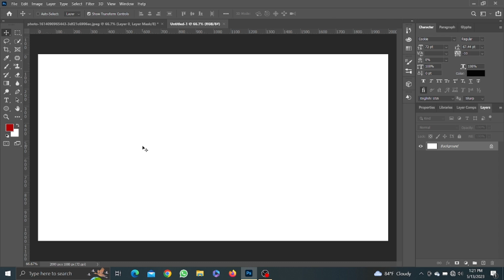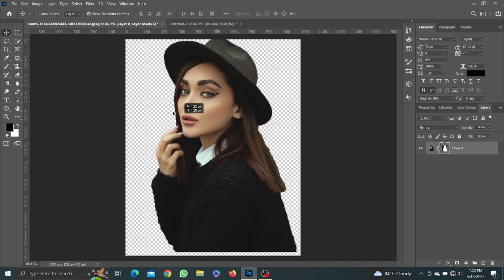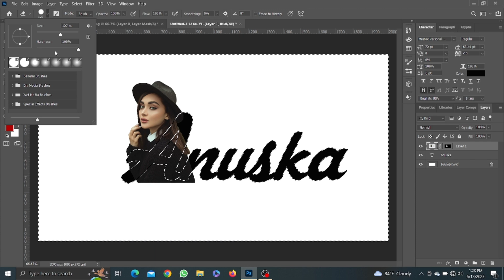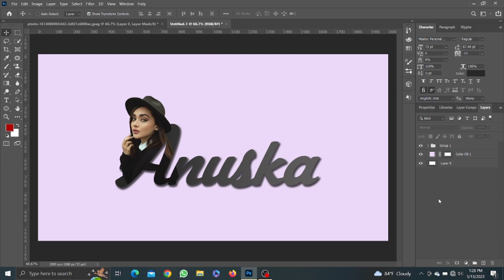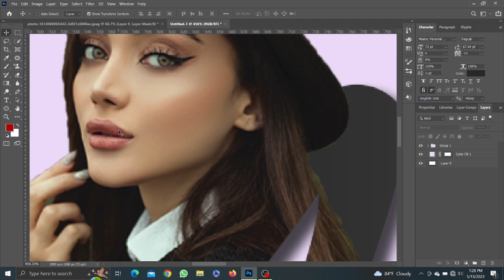"Mastering Text Masking Effects: Photoshop Tutorial for Typography Transformation"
In this captivating Photoshop tutorial, we delve into the art of text masking effects to create stunning typography. Discover step-by-step instructions on how to apply text masking techniques, enabling you to transform your designs with eye-catching visuals. Enhance your graphic design skills and learn how to achieve mesmerizing text masking effects in Photoshop.

ফ্রিল্যান্সিং ক্যারিয়ার শুরু করুন আজই। আমাদের ইউটিউব এবং ফেসবুকের বিশাল ভিডিও ভান্ডার  থেকে আপনি নিজেকে একজন দক্ষ ফ্রিল্যান্সার হিসেবে গড়ে তুলতে পারেন।
এরপরেও আপনি যদি আমাদের যে কোন মেন্টরের ক্লাস করতে আগ্রহী হন তাহলে অবশ্যই আমাদের সাথে যোগাযোগ করুন।